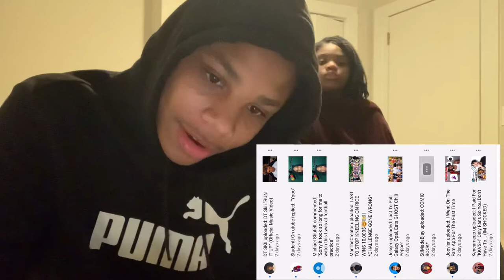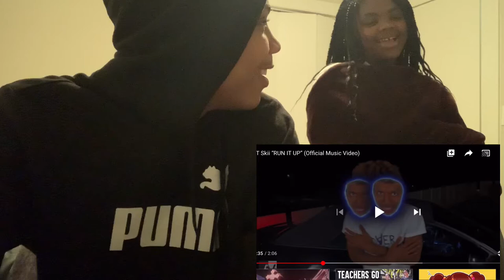THIS NEW RAPPER IS BETTER THEN...| Dt$kii “Run it Up” Reaction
Whats up SelfMadeGang its ya boy SelfMadeZay back at it again with another banger!!!